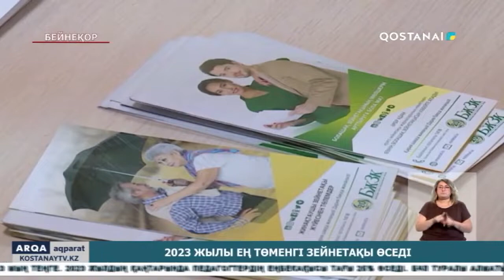2023 жылы ең төменгі зейнетақы өседі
Келер жылдың 1 қаңтарынан зейнетақының ең төменгі мөлшерi 48 032 теңгеден 53 076 теңгеге дейін көтерілуі мүмкін. Бұл туралы «Ашық» Нормативтік құқықтық акт сайтында талқылауға шығарылған Қаржы министрлігінің «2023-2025 жылдарға арналған республикалық бюджет» жобасында көрсетілген.